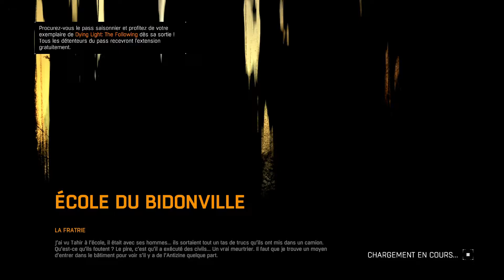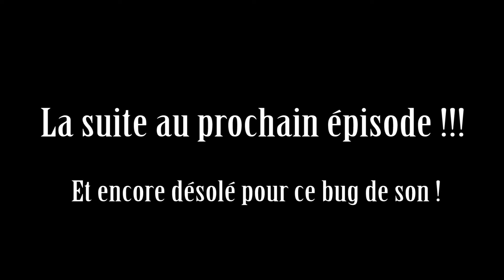LP Coop | Dying Light | FR [HD] #08 : L'Ecole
Des combats et des fails épiques vous attendent dans cet épisode riche en... glissades ?